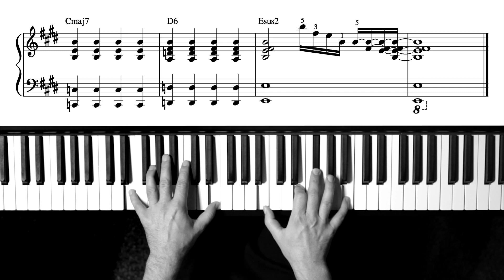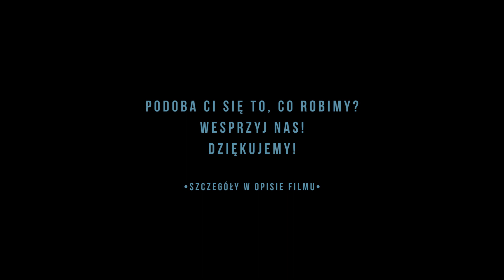Będziesz siłą mą // tutorial PIANO / propozycja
Będziesz siłą mą - tutorial pianino

DZIĘKUJEMY!